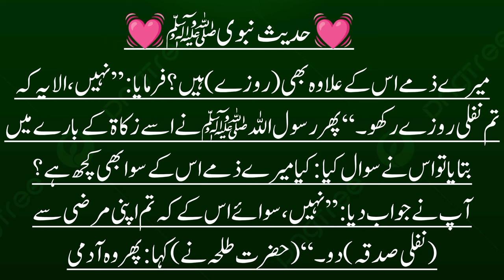Konsa adami ap ke pass aya💖🕋💖islamic Hadees new short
Konsa adami ap ke pass aya
This channel is all about islamic knowledge, facts, hadees, quotes, dua, wazifa, waqia and more.
islamic video
byan hadees
islamic status
allah hadis
islamic short video
urdu channel
islamic videos
islamic tiktok
islamic channel
namaj ka tarika
islamic shorts
islami video
namaz
muslim status
allah status
islamic status
islamic cartoon
islamic video
islamic video status
prophet muhammad
whatsapp status
islamic whatsapp
islamic cartoon
islamic status video
 4k full screen
islamic hadith
byan byan
islamic video
islamic shorts
islamic videos
muslim status
namaz status
islamic short video
urdu status
islamic status video
hadis status